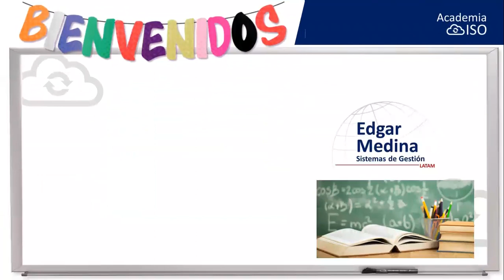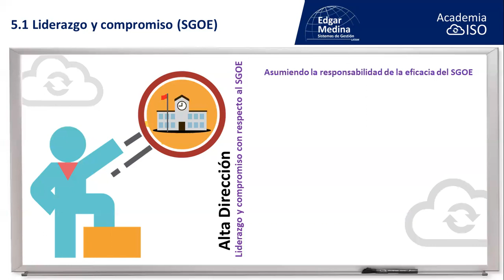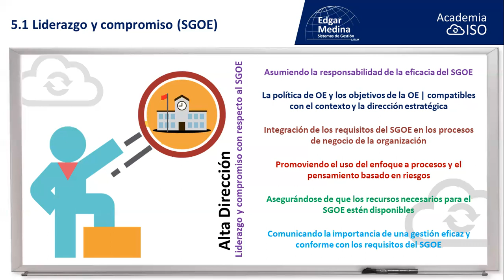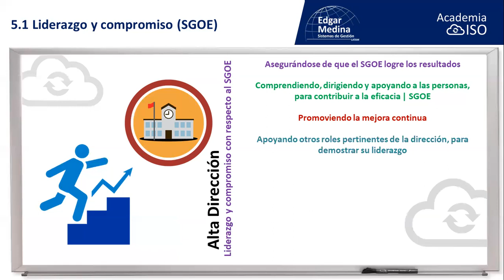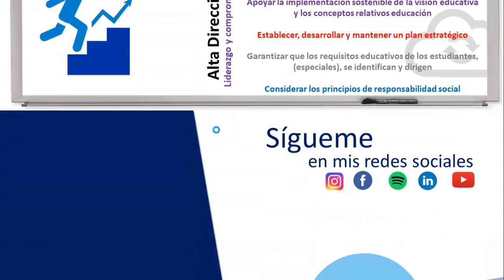Norma ISO 21001:2018 Sistemas de gestión para organizaciones educativas 5.1 Liderazgo y Compromiso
Hola, te explico el requisito 5.1 Liderazgo y Compromiso en ISO 21001:2018 Sistemas de gestión para organizaciones educativas

▶ Recuerda que busco compartir el conocimiento de ⬇⬇⬇⬇:
→ ISO 9001 versión 2015 Sistemas de gestión de calidad
→ ISO 14001 versión 2015 Sistemas de Gestión de Ambiental
→ ISO 45001 versión 2018 Sistemas de Gestión de Seguridad y Salud en el Trabajo
→ ISO 22000 versión 2018 Sistemas de Gestión de Inocuidad Alimentaria